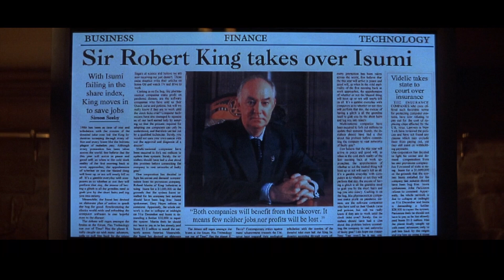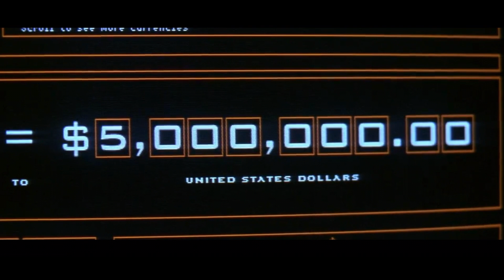Elektra's Ransom - The World Is Not Enough Isolated Score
Subtitles Available

An isolated version of David Arnold's score for the Bond's research scene in 007 The World Is Not Enough to match the edited version heard in the film.